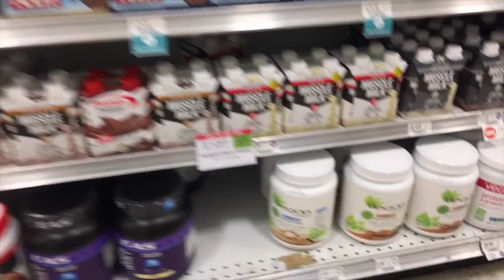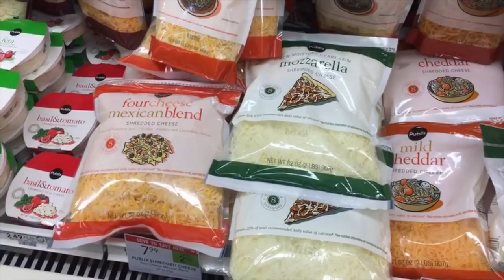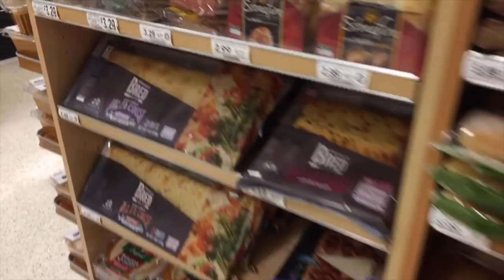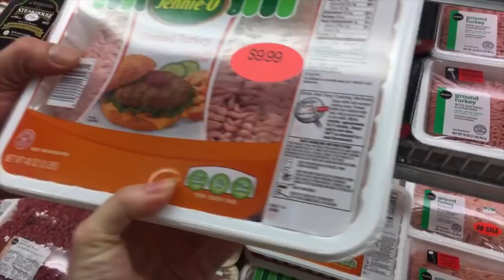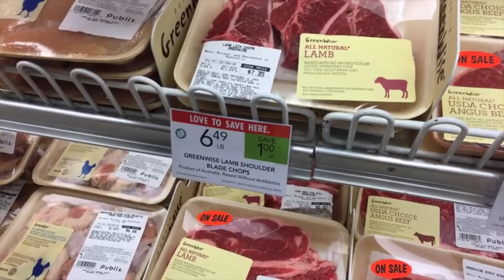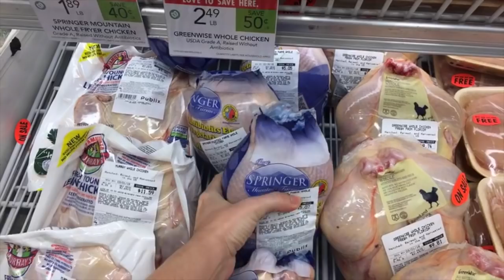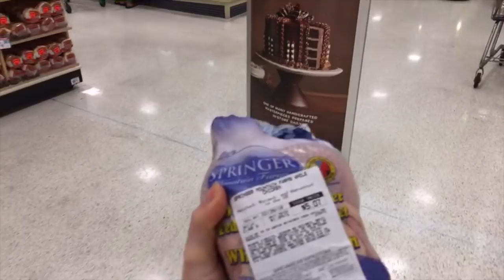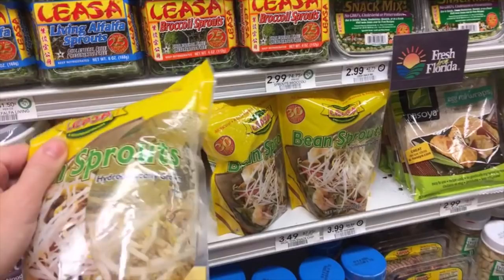Моя ПРОДУКТОВАЯ КОРЗИНА - Покупки в Американском СУПЕРМАРКЕТЕ PUBLIX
ДРУЗЬЯ! Перед тем как задать вопрос, проверьте, нет ли на него ответа в моей группе или на моем канале! Также веду платные персональные тренировки и ОНЛАЙН консультации! В любом случае стараюсь ответить всем! ;) ЕГОР РУБАНОВ, ТРЕНИРОВКИ, ПИТАНИЕ, ИНСУЛИН, ПРОГРАММЫ, ПОХУДЕНИЕ, ЖИРОСЖИГАНИЕ, покупки качка, что есть качку, что покупать в продуктовом, покупки в америке, правильные покупки, мы то что мы едим, что мы едим, как ходить в магазин,